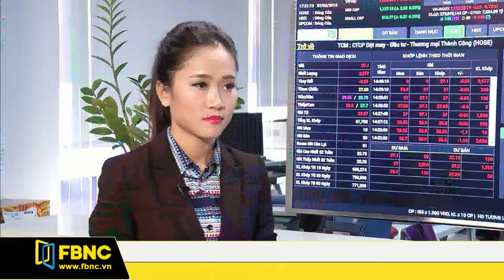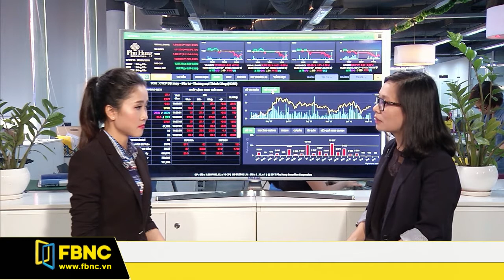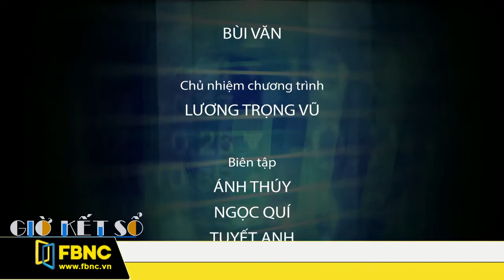Giờ kết sổ 07/03/2018 (Phần 3)